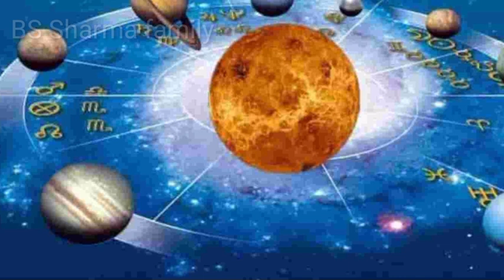कर्क राशि 2023 संतान प्राप्ति योग और उपाय।कर्क राशि 2023 कैसा रहेगा kark Rashi 2023।Cancer sign 2023